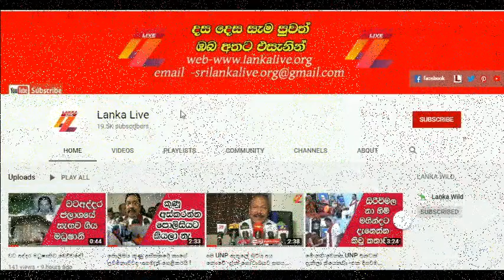ජනතාව ඉල්ලන රන්ජන් ඇතුලේ ,එපා කියන හොරු එළියේ /Lanka Live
LankaLive @Lanka Live @Lanka Wild @Lanka models Gossip